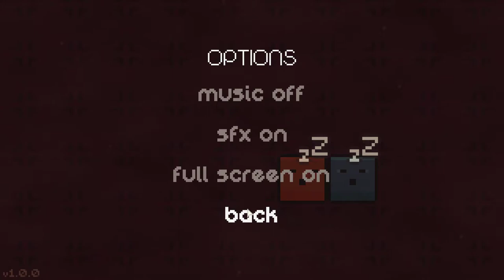Sleepy Blocks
DRM Free on itch.io